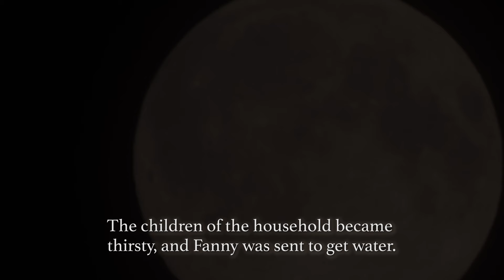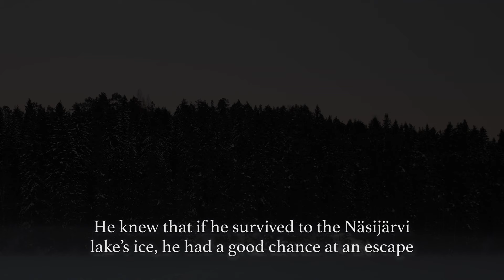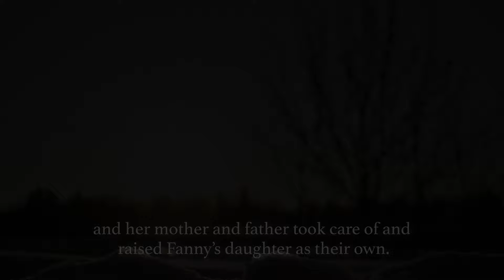Fanny Aalto | Documentary short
This is the short documentary film that was screened in the film festival I talked about in my last video! Please read ⬇

Fanny Aalto is a short documentary film about the Finnish civil war in 1918 and its fateful effects on a young woman named Fanny and her father Fabian Aalto when they end up in the crossfire in the middle of a cold winter night. The story of Fanny is narrated by my grandpa, and the film was finished in the spring of 2018, a hundred years after the events.

Family history and feeling close to my ancestors is really important to me, and I'm so grateful for all the strong-willed, brave people who have made many sacrifices so that I can live a good life in a wonderful country.

I grew up hearing war stories and remember looking for bullet holes in buildings and statues, and I wish we all could appreciate our ancestors and their struggles more.

This was a really important project for me to create.

If you love what I do, consider supporting me with a cup of tea ❤️

I'm Em, a passionate storyteller, unprofessional adventurer, dreamer, artist, writer, filmmaker and an overly excited smiler. Welcome to my storyworld.